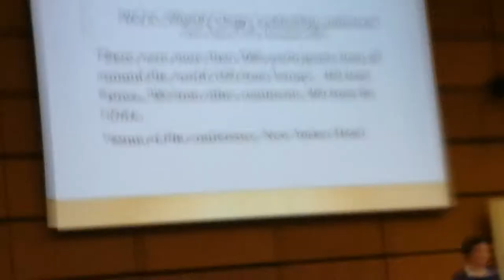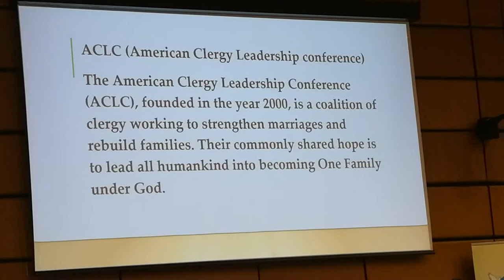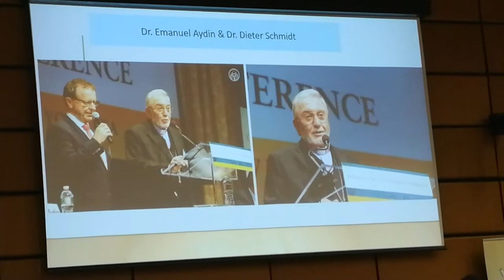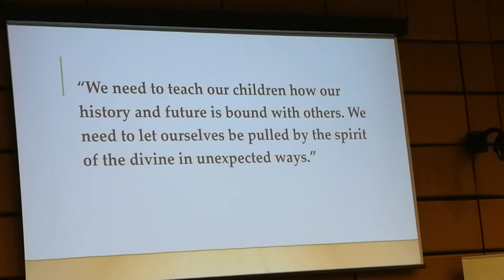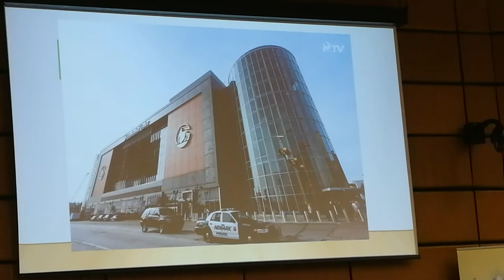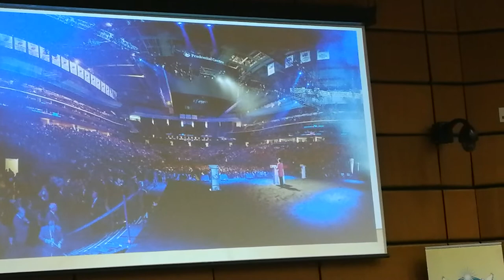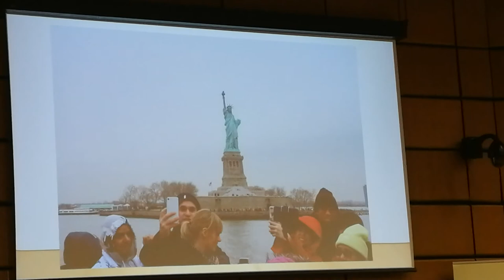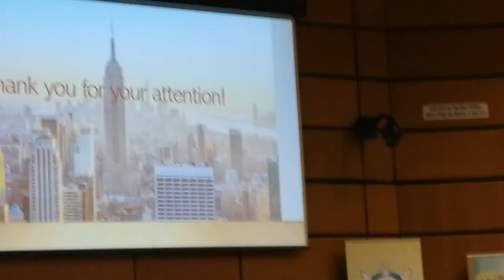World Clergy Leadership Conference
World Clergy Leadership Conference, UPF VP Elisabeth Cook on the inauguration of the WCLC in New York, USA